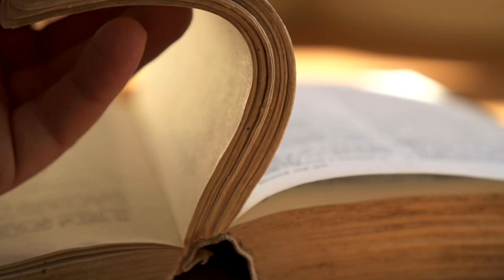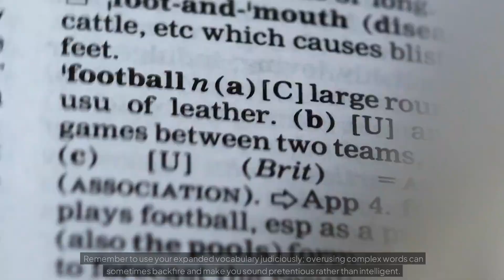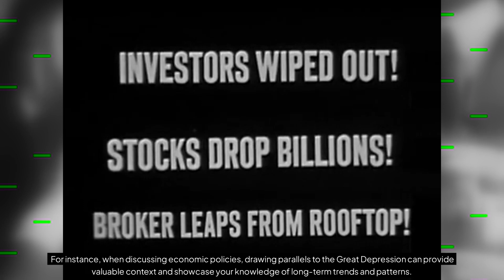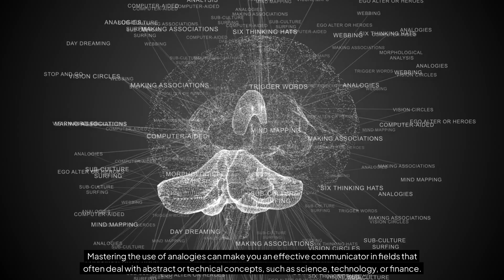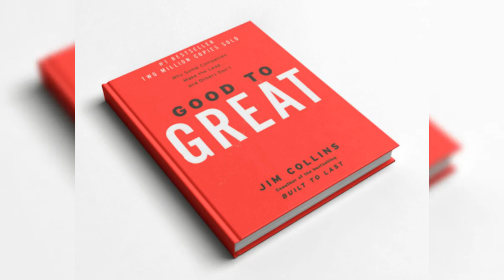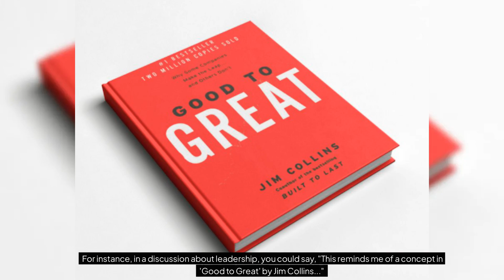Could you use any of these 15 proven techniques to sounding smarter than you are?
👋 Hey, who wants more money? 💸

Unlock the Secrets to Sounding Smarter in Any Conversation! 🧠💡

Ever wished you could dazzle others with your intellect, even when you're out of your depth? This video reveals 15 powerful techniques to instantly boost your perceived intelligence and transform your conversations. From mastering the art of the pause to leveraging data like a pro, these strategies will help you communicate more effectively in any situation.

Learn how to:
• Use metaphors and analogies to simplify complex ideas
• Harness the power of historical references
• Employ the Socratic method to stimulate deep thinking

Don't miss out on the shocking revelation at the end - it could be the game-changer you've been looking for in your personal and professional life!

Your journey to becoming a master communicator starts here! 🚀📚"